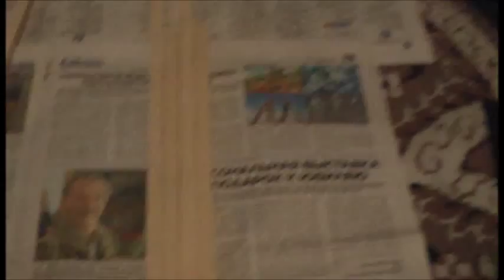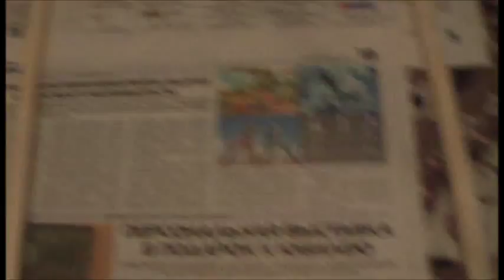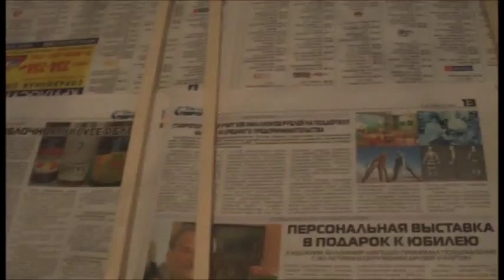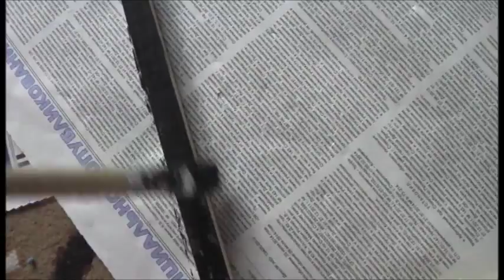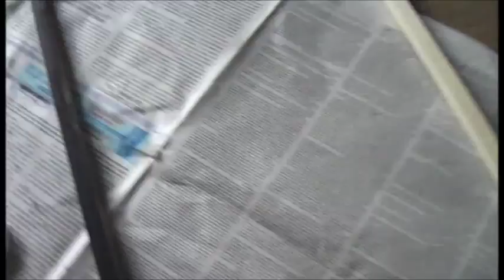грили на акустику своими руками